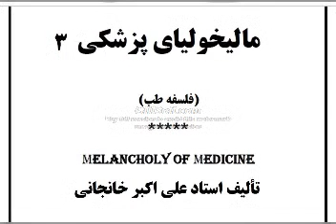دین درمانی: کتاب صوتی مالیخولیای پزشکی تألیف استاد علی اکبر خانجانی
دانلود رایگان سخنرانی ها و کتاب و همه کتابهای صوتی کم حجم از تلگرام :
عنوان کتاب :
56-مالیخولیای پزشکی    Melancholy of medicine
فلسفه طب

 مؤلف : استاد علی اکبر خانجانی
 تاریخ تألیف : 1384

تعداد صفحه: 82